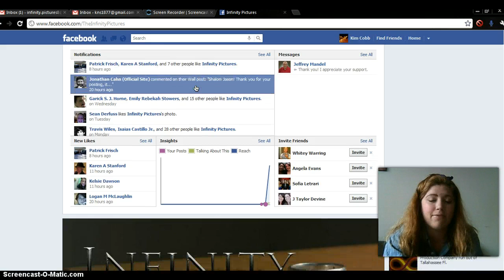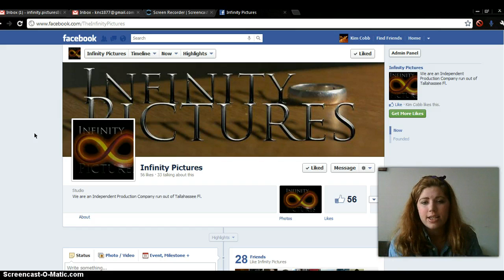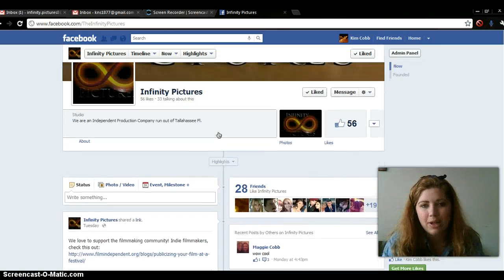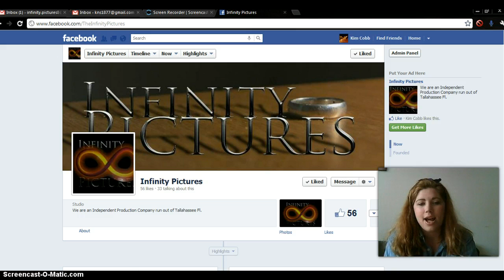Infinity Pictures, like it and be thanked!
Short video of director Kim Cobb of Infinity Pictures, thanking you for liking us and telling you to like us if you haven't!